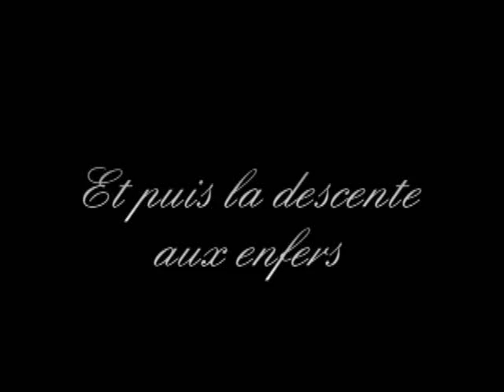FC Nantes: Les années 2000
Du titre en 2001 à la remontée en Ligue 1, revivez les moments qui auront marqué ces 10 dernières années Nantaises